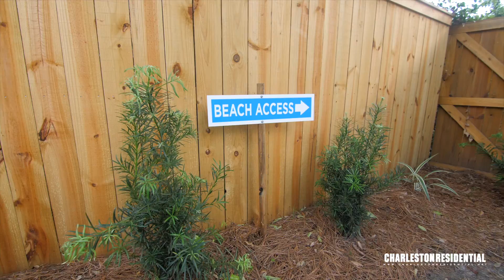804 Palm Blvd, Isle of Palms, SC | A Carroll Realty Listing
Contact Listing Agent Matt DeAntonio for more info! Upon entering this beautiful new construction beach home you will be impressed & in love with the light, coastal feel of the home. From the custom cabinetry and trim to the Bosch gourmet kitchen, you will notice the attention to detail that was paid throughout! The open floor plan is great for entertaining and leads out to a private, landscaped backyard featuring an in-ground gunite saltwater pool. This home is a perfect upscale retreat for private residence or even a high-end rental home. Just 2 blocks from the Atlantic Ocean and the business district, you can enjoy the island on barefoot! Energy efficient features like code-plus insulation and variable speed HVAC will reduce your power bills. There is also a private beach access path to 8th Ave. This is island living at its finest!